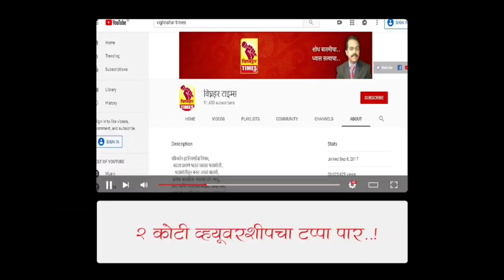आवकाळी पावसाने द्राक्ष पिकाचे नुकसान l खा.कोल्हे, आ.बेनके शेतकऱ्यांसाठी वेळ द्या-मा.आ.शरद सोनवणे